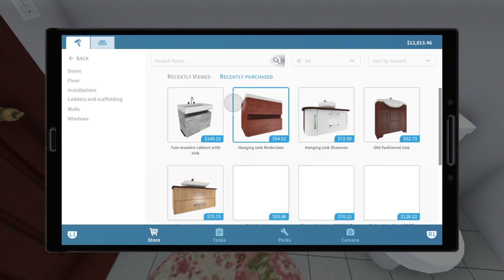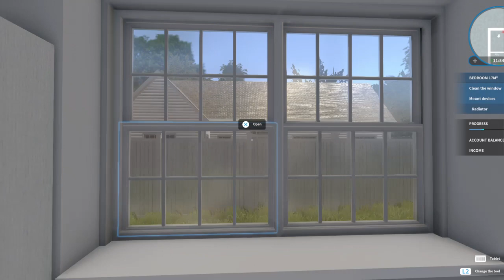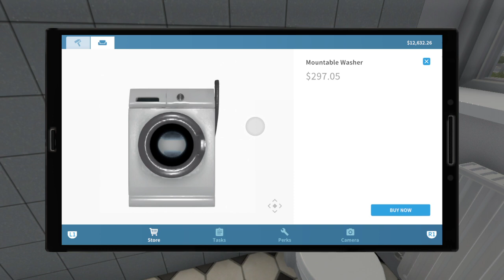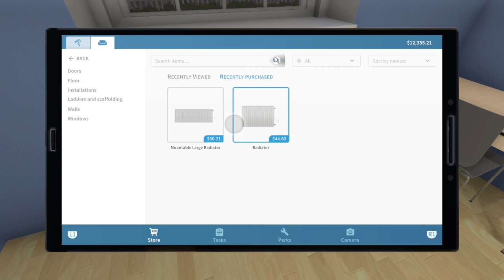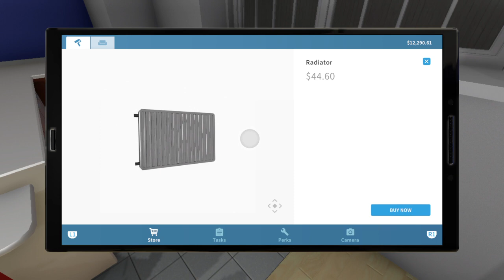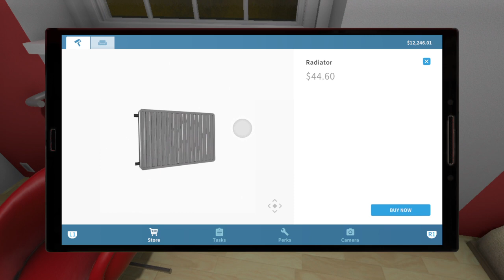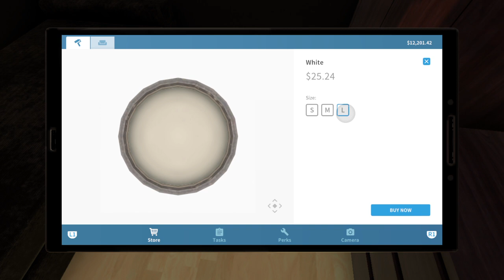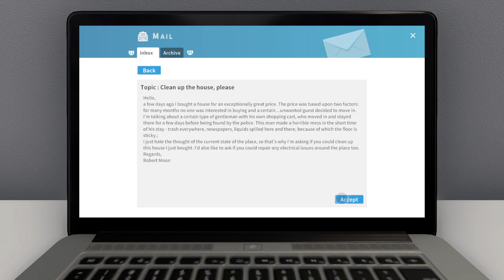Roach Infestation! 🤮 Cleaning up after bad tenants! 🥺 House Flipper Gameplay